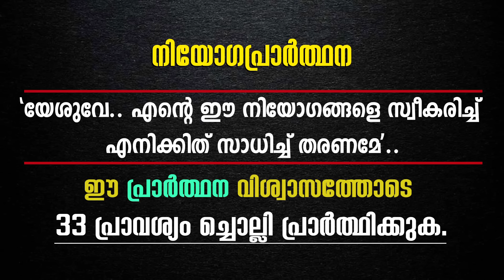നിയോഗപ്രാർത്ഥന/2024 DAY 24|FR.MATHEW VAYALAMANNIL|ANUGRAHA RETREAT CENTRE WAYANAD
ഫാ.മാത്യു വയലാമണ്ണിൽ CST നയിക്കുന്ന,നിയോഗപ്രാർത്ഥന ഇരുപത്തിനാലാം ദിവസം.(2024 ജനുവരി 1 മുതൽ 31 വരെ )എല്ലാദിവസവും രാവിലെ 5.30 ന് (ഇന്ത്യൻ സമയം) ഈ ചാനലിൽ നിങ്ങൾക്ക് ലഭിക്കുന്നതാണ്.അനുഗ്രഹ ധ്യാനകേന്ദ്രത്തിൽ എല്ലാ വെള്ളിയാഴ്ചകളിലും രാവിലെ 8.30മുതൽ 2 മണിവരെ ഏകദിന ബൈബിൾ കൺവെൻഷൻ ഉണ്ടായിരിക്കുന്നതാണ്. ദൂരെ നിന്നും വരുന്നവർക്ക് തലേ ദിവസം വ്യാഴാഴ്ച ഇവിടെ വരാവുന്നതാണ്.ഭക്ഷണവും, താമസ സൗകര്യവും ലഭിക്കുന്നതാണ്.കൂടുതൽ വിവരങ്ങൾക്ക് താഴെ കാണുന്ന നമ്പറിൽ വിളിക്കുക.
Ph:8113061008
Anugraha Retreat Centre,
Vaduvanchal, Wayanad.